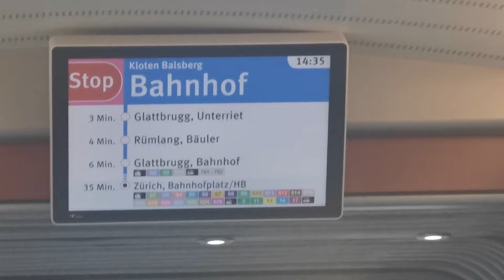Swiss Train : Zermatt to Zurich Flughafen (Train transfer at Visp)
Musician: @iksonmusic